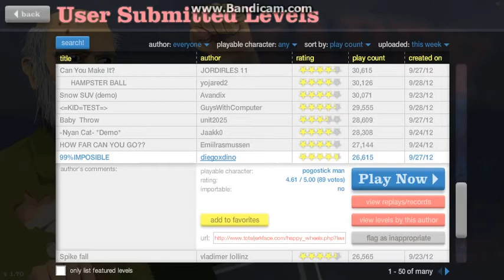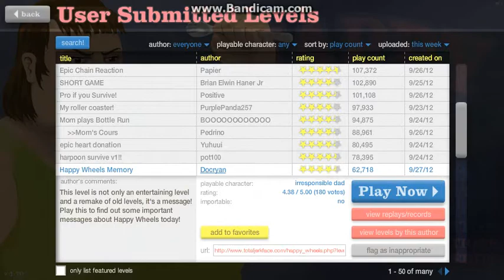Happy Wheels cu noisy boy eps3 p2 SLENDER e naspa !!!!!